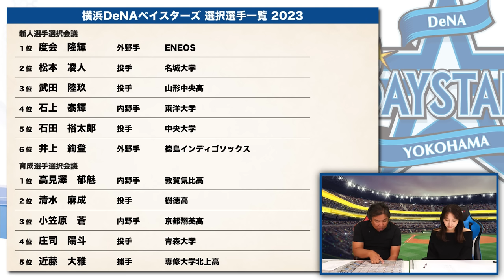【ドラフト評価②】ファンが獲得してほしい選手"度会隆輝"を見事1位で獲得‼︎来季の気になる起用法とは？守護神候補や二刀流も獲得したDeNAのドラフトを里崎が徹底評価します！【DeNA編】